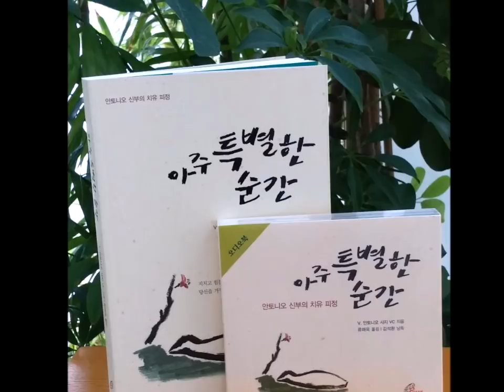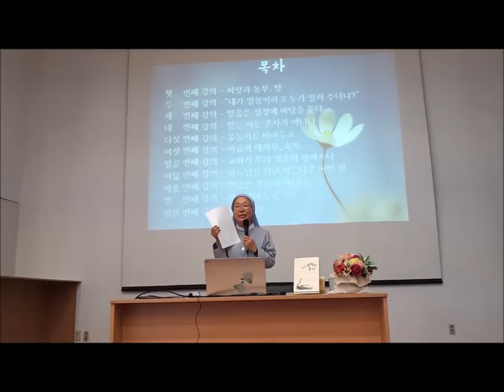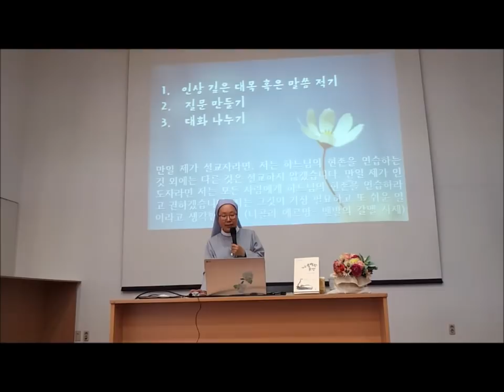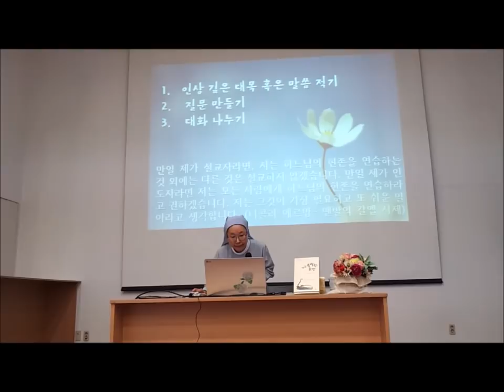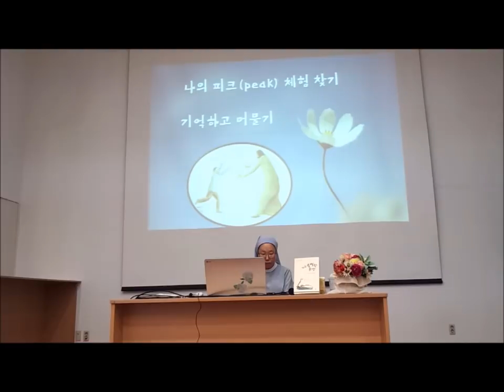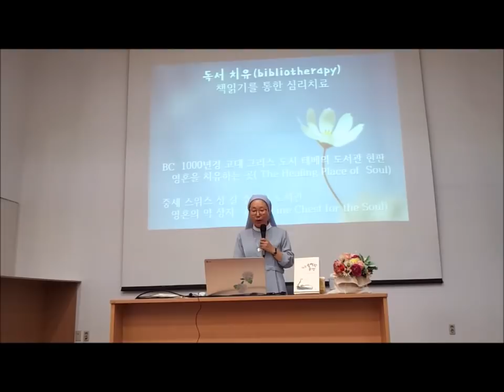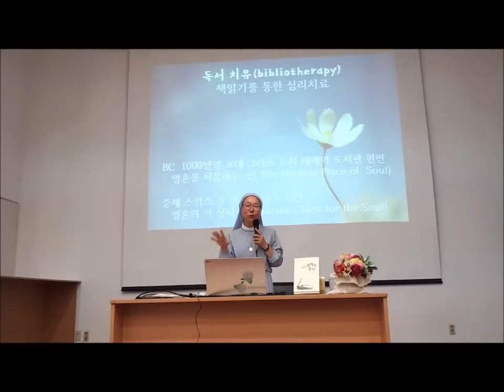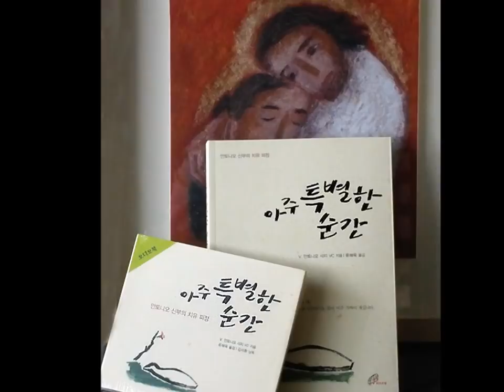손옥경_아주특별한 순간_바오로딸문화마당2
바오로딸문화마당 8월에는 성바오로딸수도회 손옥경수녀님이 내안에서 발견하는 아주 특별한 순간이라는 주제로 안토니오 신부의 치유피정 책을 중심으로 강의했다.